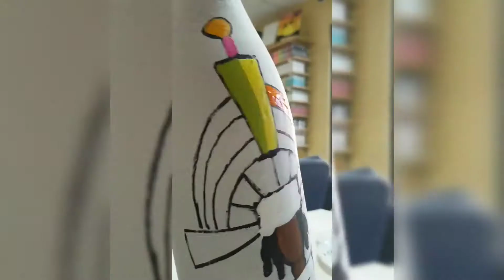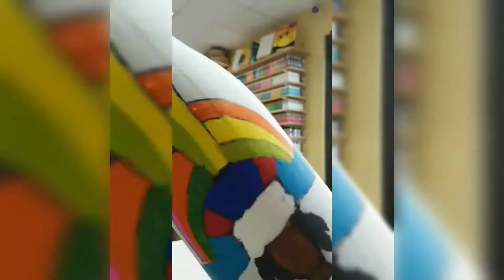Bottle Art Session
Live bottle Art Class